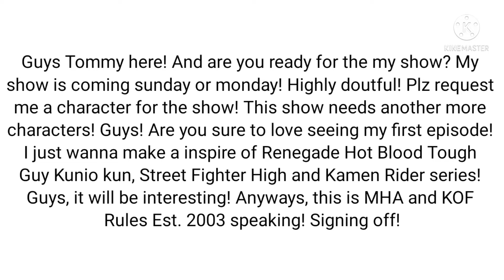Annoucement #21 (BUT IT'S BIG ANNOUCEMENT)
This I had to change my intro and outro! But, I don't want!

Do not comment inappropriate comments and bad comments or else i will block and report you in YouTube in this centuries!